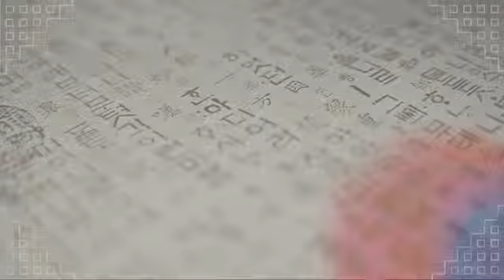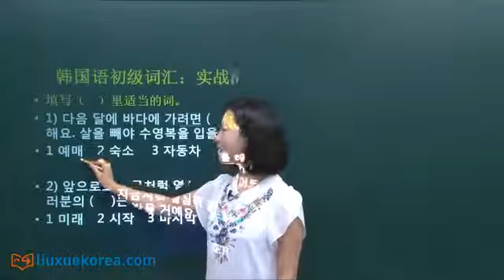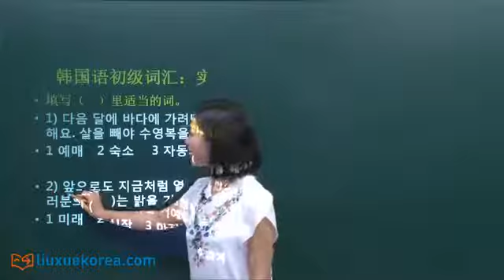[韩国语初级词汇] 实战演练